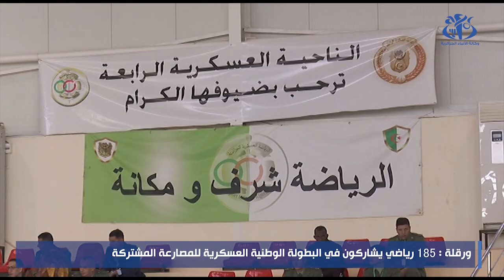ورقلة : مشاركة 185 رياضي في البطولة الوطنية العسكرية للمصارعة المشتركة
ورقلة (وأج)- يشارك 185 رياضيا يمثلون 13 فريقا من مختلف النواحي العسكرية والقيادات والفرق و المدارس في البطولة الوطنية العسكرية للمصارعة المشتركة (حرة و إغريقية-رومانية ) لموسم 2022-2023 بالناخية العسكرية الرابعة.